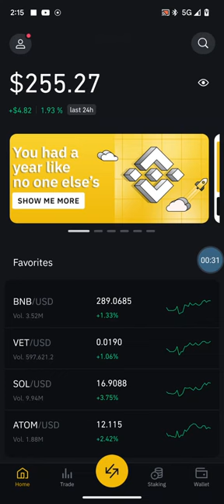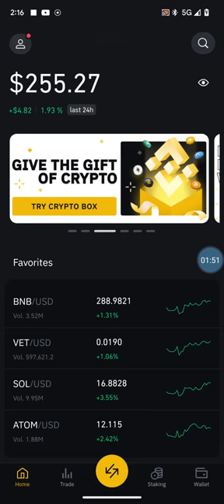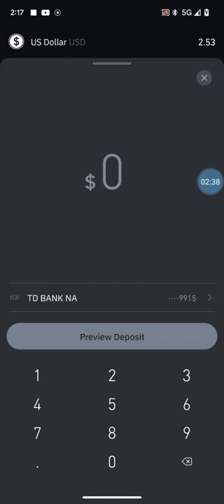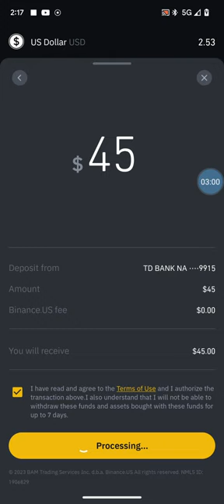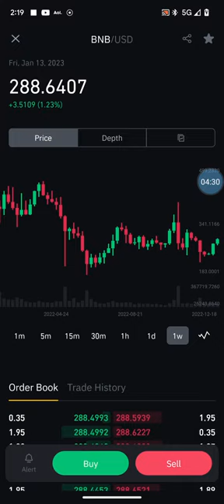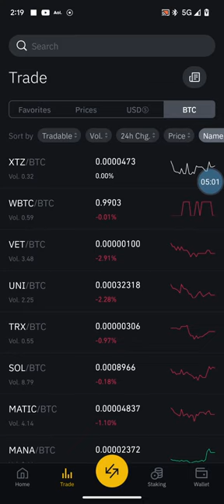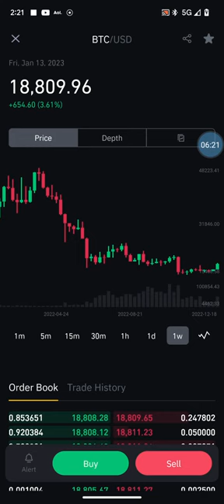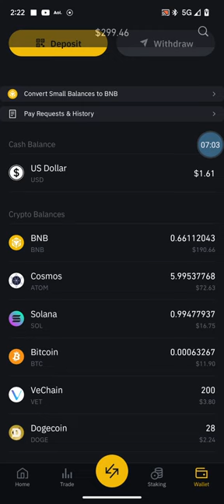CAN YOU TRUST BINANCE? BUYING AND STAKING BNB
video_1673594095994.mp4